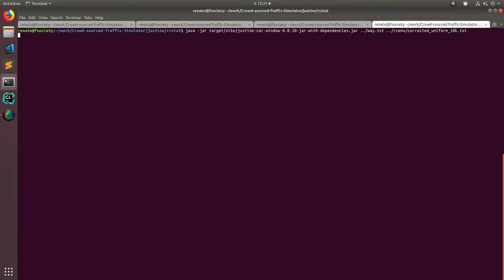Markov traffic simulation in the OOCWC (60 min, 10k units, uniform, corrected, high speed replay)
This is a short demo of a Markov traffic simulation in the OOCWC system (60 min, 10k units, uniform, corrected, high speed replay).